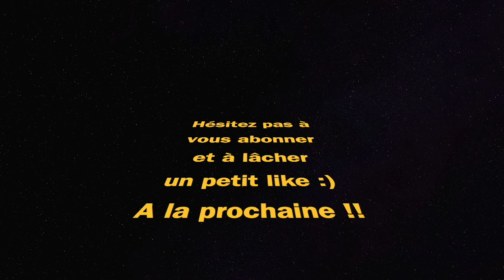MEILLEURE CLASSE ARBALETE MW (Warzone Rebirth Island Crossbow)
meilleure classe arbalete crossbow mw call of duty Warzone rebirth island reinforced best class setup